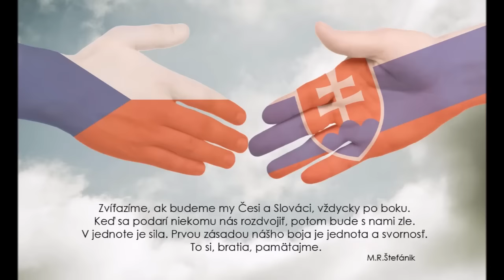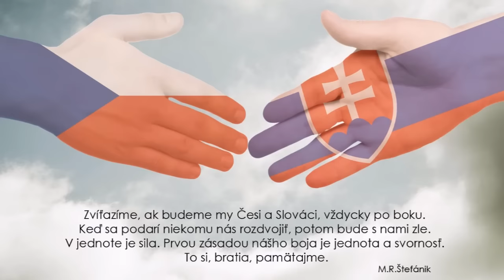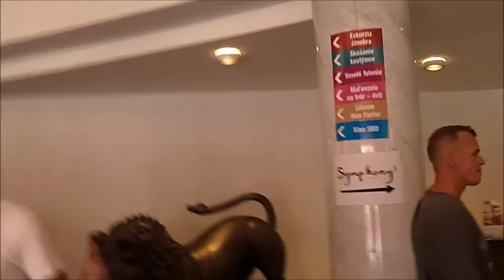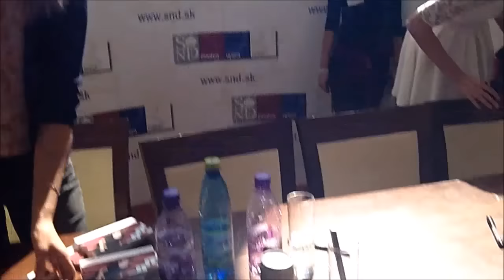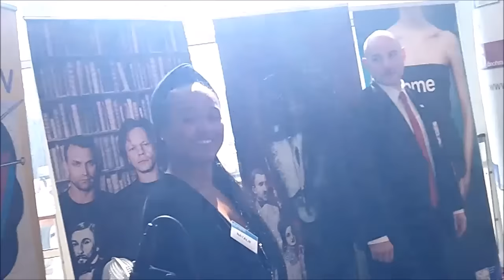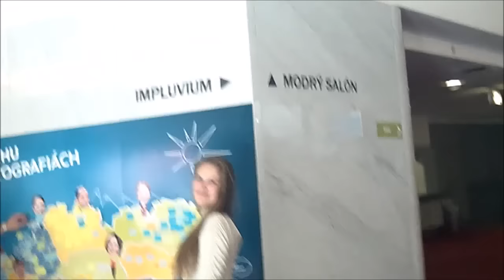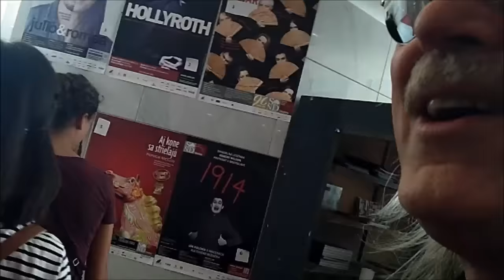Deň otvorených dverí v SND 12.Septembra 2015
Vzrušujúci dokumentárny film zo dňa otvorených dverí 12.September 2015 v Slovenskom národnom divadle, Pribinova 17, 81901 Bratislava, Slovakia